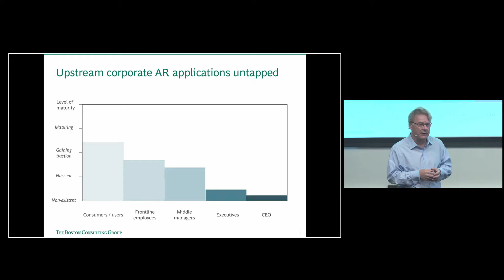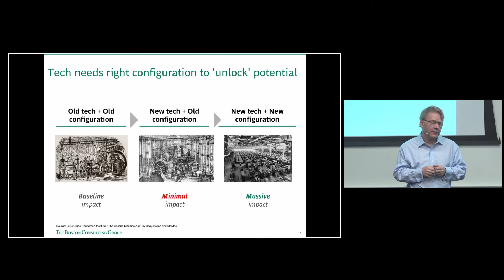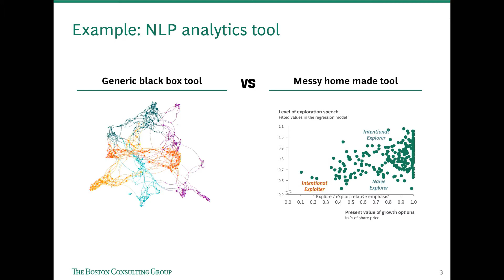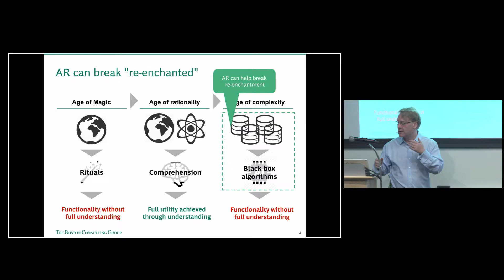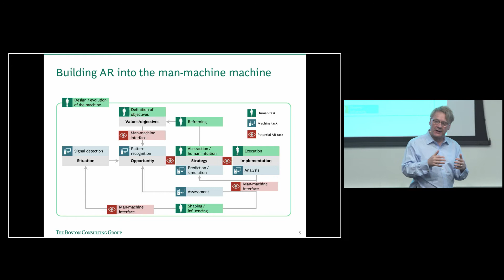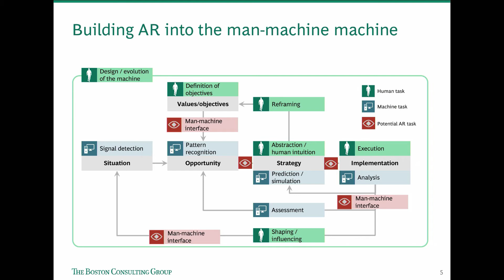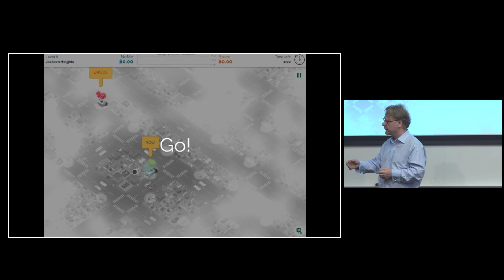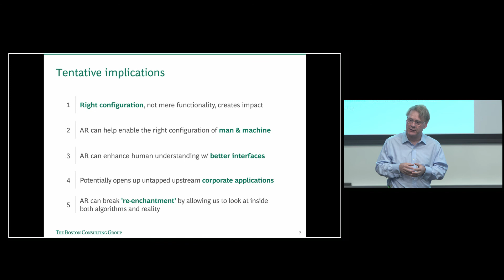Corporate Strategy & AR | Martin Reeves | AR in ACTION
Martin Reeves, (Director, BCG Henderson Institute) talks about the intersection of strategy, artificial intelligence and augmented reality. He argues that we AR to visualize hidden variables in business environments, in organizational environments and in black box algorithms in order to build truly intelligent organizations.